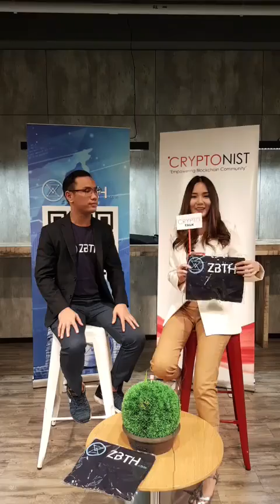Crypto Talk EP.2 "คริปโต โตแค่ไหนในแดนมังกร"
CRYPTOTALK | EP.2 ‘คริปโต โตแค่ไหน? ในแดนมังกร‘

พบกับคุณชานนท์ สิมิวณิชย์ Chief Operating Officer (COO) ของ ZBTH.com

ZBTH เป็นบริษัทในเครือของ ZB.com ซึ่งเป็น Cryptocurrency Exchange อันดับต้นๆ ของจีนที่กำลังเข้ามามองหาโอกาสในเมืองไทยผ่านการเปิดตัว Exchange ลูกนี้ มาดูกันเขามีของดีอะไรที่ต่างไปจาก Exchange อื่น และวิสัยทัศน์เชื่อมทุนจีนไทยจะเป็นจริงได้แค่ไหน เชิญรับชมและร่วมส่งคำถามได้ใน Live สดตอนนี้เลย 😆